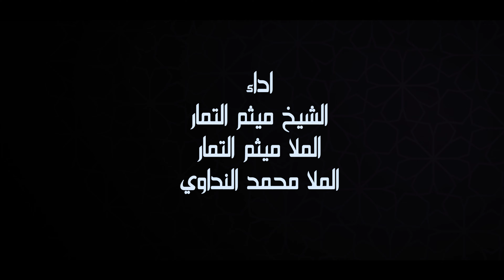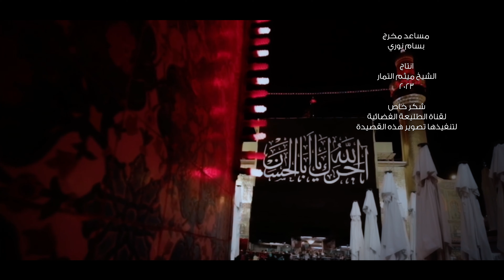- سلام الله عليك ياعلي ـ (حصرياً) | رمضان 1444هـ - 2023 مـ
حك الله - الشيخ ميثم التمار وولده بمشاركة الرادود محمد النداوي - (حصرياً) | رمضان 1444هـ - 2023 مـ
Maytham Al Tammar - haqu allah (EXCLUSIVE) | 2023

اداء : الشيخ ميثم التمار وولده بمشاركة الرادود محمد النداوي
كلمات : الشاعر فاضل حسن
توزيع : محمد الغراوي
ماسترينغ : سلوان الناصري
اخراج : مخلد صاحب
انتاج : ميثم التمار 2023
شكر خاص : لقناة الطليعة الفضائية

الحسابات الرسمية لسماحة الشيخ ميثم التمار
ـــــــــــــ